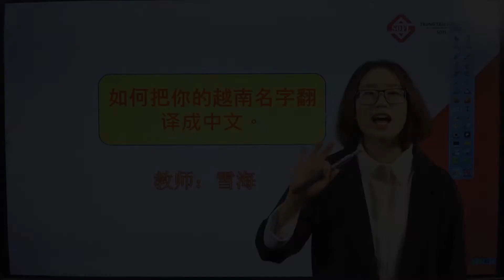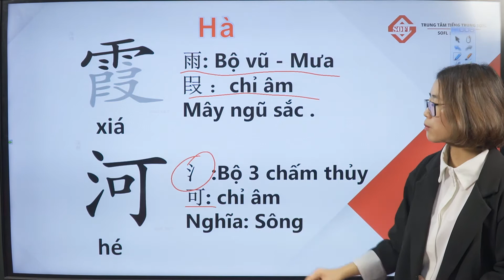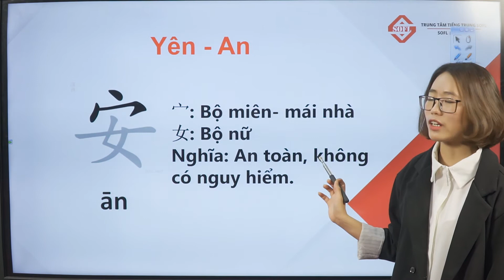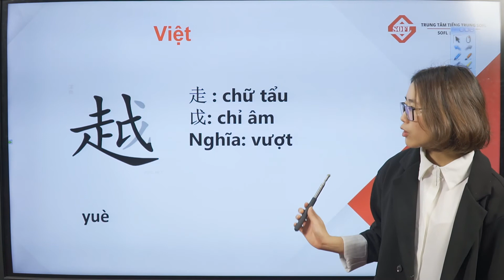[Học tiếng Trung online SOFL] Tập dịch tên sang tiếng Trung - Tên của bạn trong tiếng Trung là gì???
Bạn đã biết tên tiếng Trung của bạn là gì chưa?
Cùng đến với bài giảng của giảng viên Tuyết Hải để biết cách dịch tên sang tiếng Trung nhé!!!
🕗 Lịch livestream Facebook
20H30 thứ 2-4-6 Hàng tuần
Cùng tham gia cộng đồng của chúng mình:
Trung tâm Tiếng Trung SOFL tự hào là một trong những đơn vị dẫn đầu về chất lượng đào tạo, giáo dục Tiếng Trung. Với xu thế đi đầu và kinh nghiệm sau 12 năm, SOFL được nhiều học viên đánh giá cao bởi chất lượng và những ưu thế giúp bạn học chinh phục ngoại ngữ nhanh chóng.

SOFL - “Tiếp cận ngôn ngữ Chạm đỉnh thành công”
Trụ sở chính: 108 Trần Vỹ, Mai Dịch, Cầu Giấy, Hà Nội